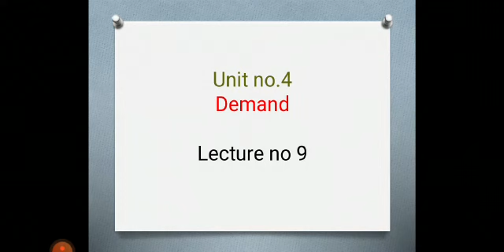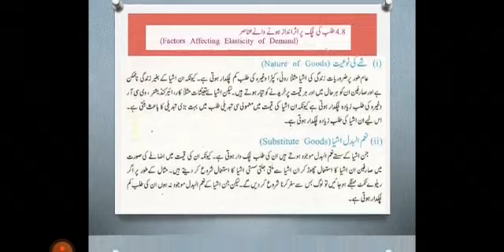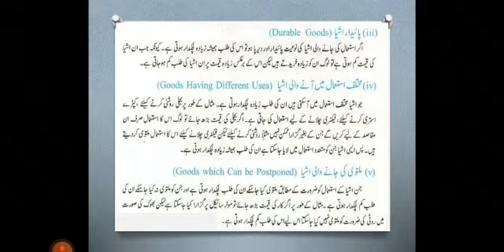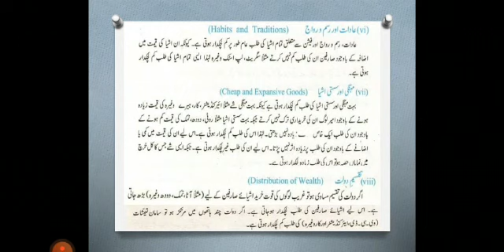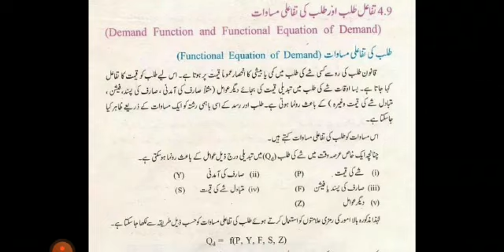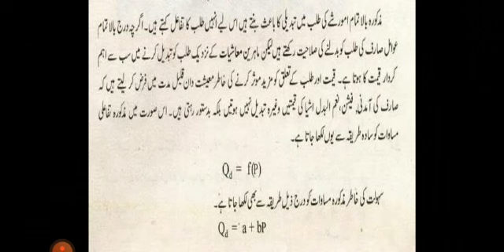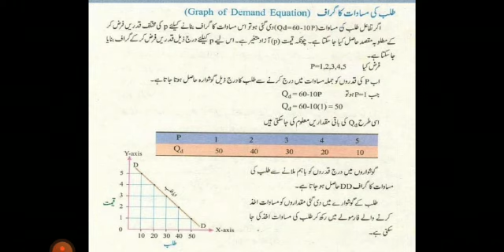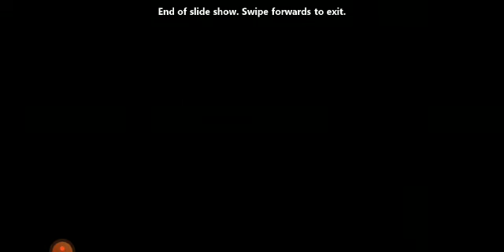First Year || Economics lecture 09 || unit 4|| Demand